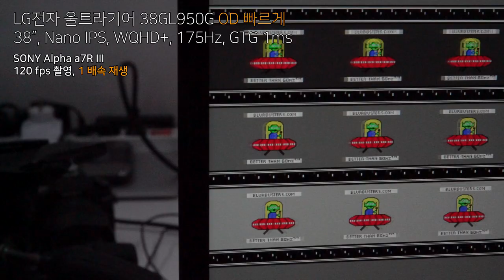LG전자 울트라기어 38GL950G OD 빠르게